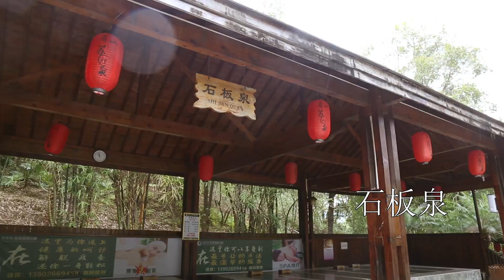《大航假期》連續兩晚客家圍酒店 專享一萬二千呎山泉水泳池 原隻脆皮土窯金豬 食足10餐 純玩3天 38683A